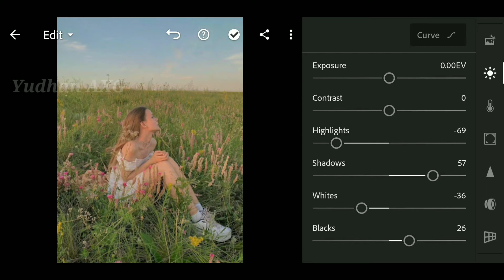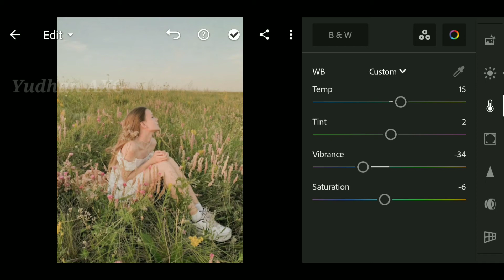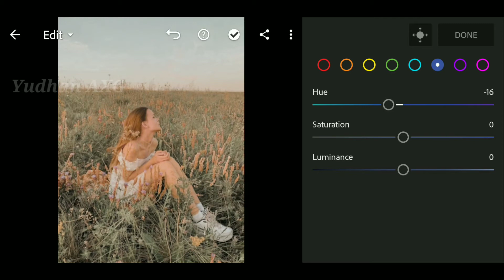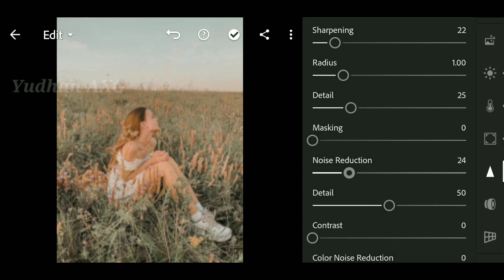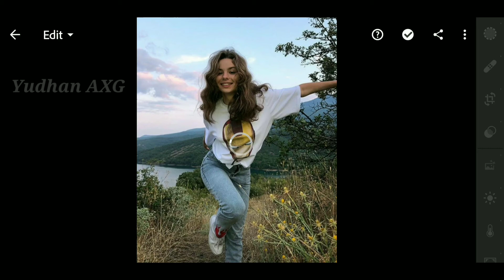Warm Preset Lightroom Mobile - Tutorial Lightroom Mobile Warm Tone - Free Download DNG - Free Preset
This Time I Give How To Warm Preset Lightroom Mobile II Free Dng And Xmp watch the video carefully and don't skip it

lightroom tutorialadobe lightroomlightroom editinglightroom editing tutoriallightroom tutorialslightroom tutorial for beginnerslightroom tutorials for beginnersadobe lightroom tutorialhow to use lightroomhow to edit photoslightroom tipslightroom cchow to edit in lightroomlightroom photo editinglightroom tips and trickslightroom color gradinglightroom mobile tutoriallightroom classiclightroom cc tutoriallightroom presets